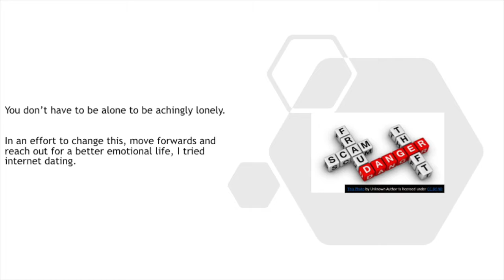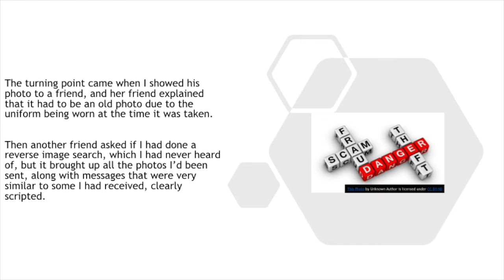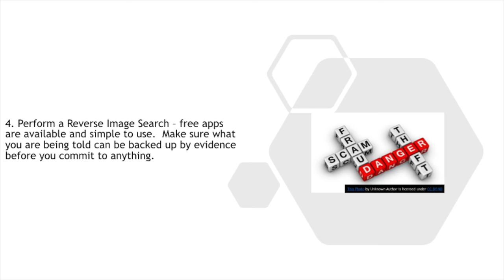A victims account of romance fraud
In this video, we hear how criminal(s)s exploited an individual through romance fraud. Romance fraud is a crime that has deep financial and emotional impacts on the victim, which is explored in this deeply personal account. We hear how the criminal(s) provided plausible answers to all questions and succeeded in taking vast sums of money from the victim.

If you have been a victim of crime, call Victim Support on 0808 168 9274 for support.